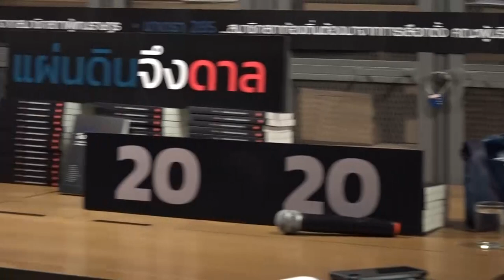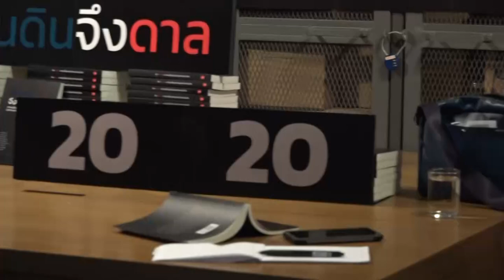เสวนา 'แผ่นดินจึงดาลฯ' 20-0-20 | ชูวัส ฤกษ์ศิริสุข-พิชญ์ พงษ์สวัสดิ์-ยุกติ มุกดาวิจิตร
เสวนาแนะนำหนังสือ 'แผ่นดินจึงดาล การเปลี่ยนผ่านในสภาพบังคับ' ในวาระครบรอบ 20 ปี รัฐธรรมนูญ 2540 และการเดินหน้า (ในสภาพบังคับ) ยุทธศาสตร์ชาติ 20 ปี เมื่อวันที่ 7 ตุลาคม 2560 ที่สำนักงานประชาไท วิทยากรโดยพิชญ์ พงษ์สวัสดิ์ คณะรัฐศาสตร์ จุฬาลงกรณ์มหาวิทยาลัย และยุกติ มุกดาวิจิตร คณะสังคมวิทยาและมานุษยวิทยา มหาวิทยาลัยธรรมศาสตร์ ดำเนินรายการโดย ชูวัส ฤกษ์ศิริสุข